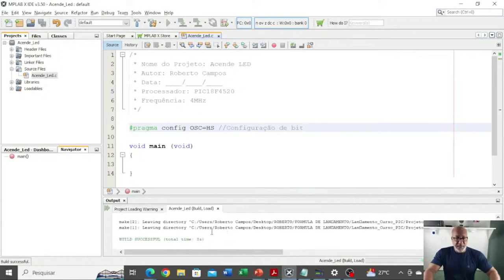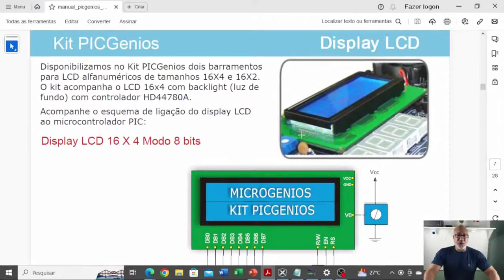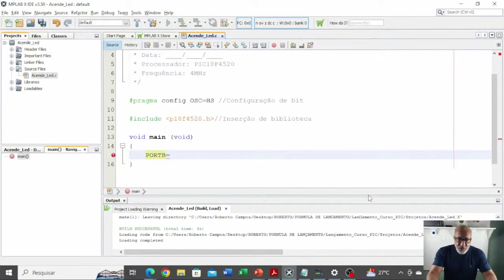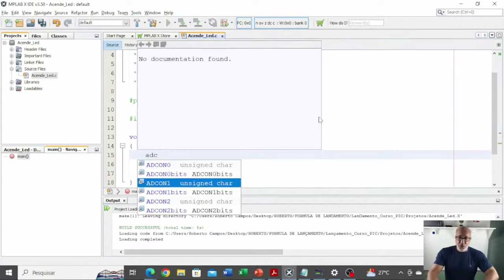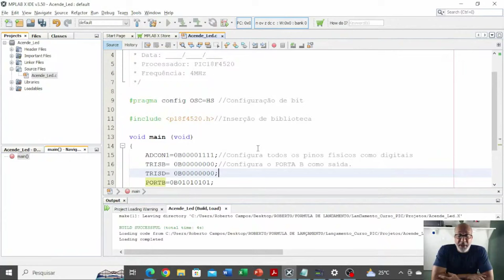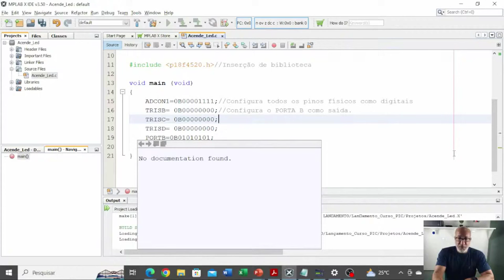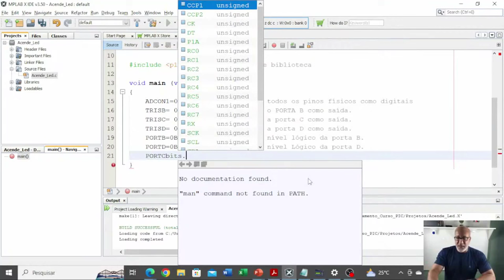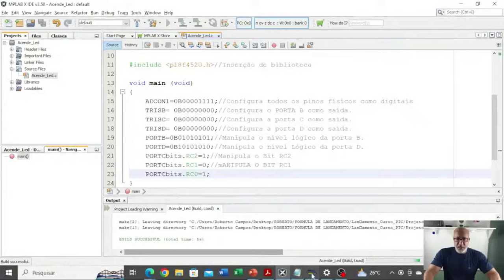MICROCONTROLADORES PIC AULA 4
Nessa aula desenvolvemos código fonte manipulando as portas de entrada e saída de dados do PIC, utilizando o ambiente de simulação para efetivar funcionamento de periféricos ligados ao microcontrolador PIC.
Programação do curso:
Dia 1 (15/04): Introdução ao Hardware
Dia 2 (16/04): Hardware do Microcontrolador
Dia 3 (17/04): Softwares de Desenvolvimento
Dia 4 (18/04): Atividades Práticas com Microcontrolador
Dia 5 (19/04): Microcontroladores PIC na Indústria